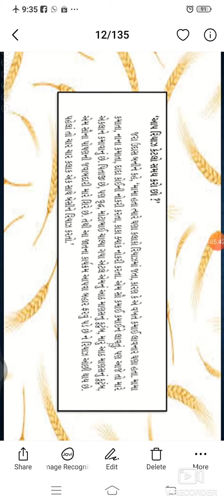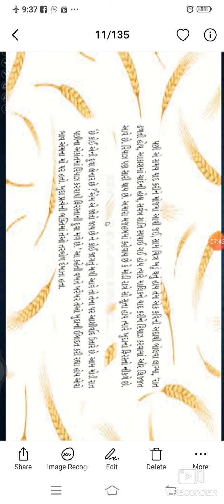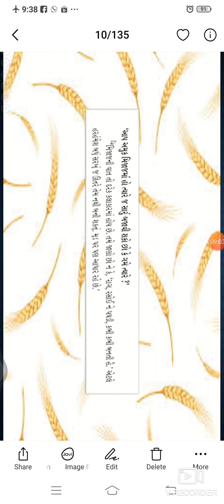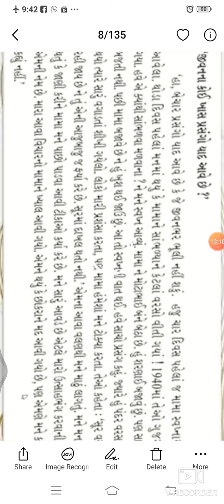std 12ch 6 Bismillah kha part 3 GUJ